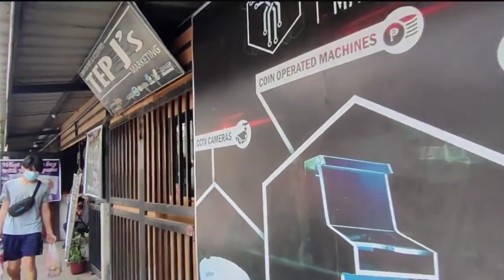DAY WALK 33 - C. PADILLA STREET, CEBU CITY CEBU, PHILIPPINES / Pinoy Tour TV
C. Padilla Street (Cebuano: Dalan C. Padilla) is a national tertiary road in Cebu City, Cebu, Philippines. It commences at Colon Street in Barangay Pahina Central, passes through several junctions in Barangays San Niolas Proper, Pahina San Nicolas, Sawang Calero and Duljo-Fatima and ends at the junction of F. Vestil Street and L. Gabuya Street in Barangay Mambaling.

The street is named after Candido Padilla, a Cebuano revolutionary who previously served as the Capital Municipal (lit. transl. Municipal Captain) of San Nicolas, a separate town prior to its merger with Cebu City.